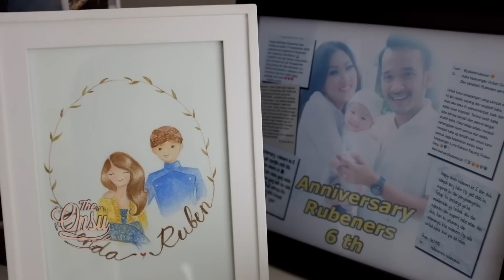THE ONSU: Ayah Bunda Dan Thalia Goes To Korea #1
Hallo semua,
kali ini Ayah, Bunda dan Thalia jalan-jalan ke Korea. Bagaimana keseruan Korea? Tonton part pertama kita..

Contacts RUBEN ONSU:
line: @bensupdate_

Contacts SARWENDAH:
line : @WensUpdate